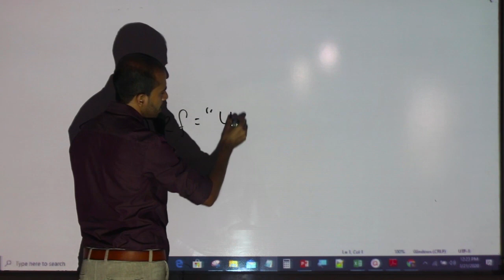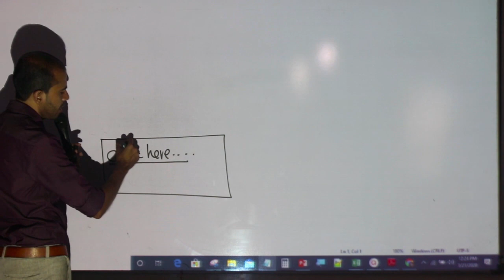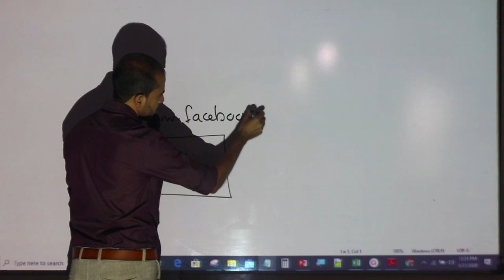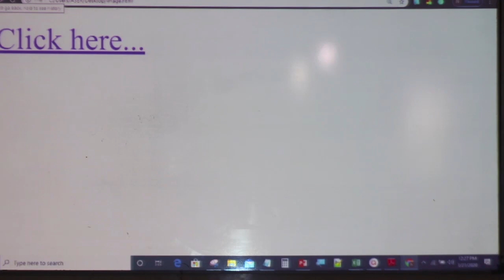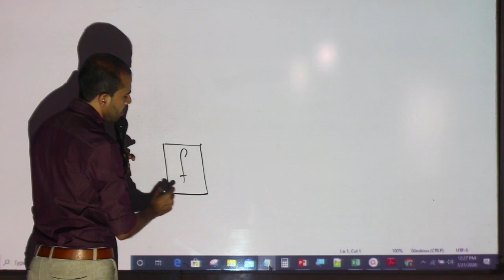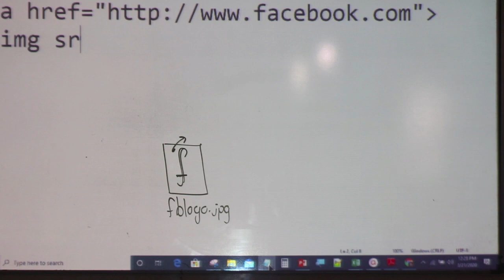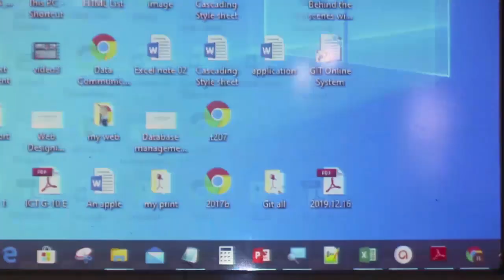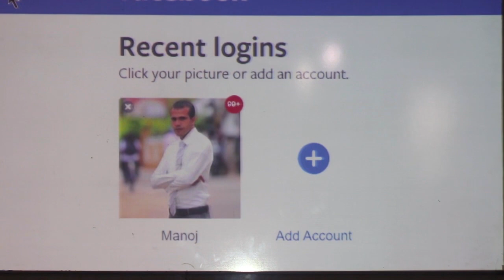Manoj Wickramasinghe - Episode 12 - A/L IT & GIT - Web Designing With HTML & CSS - HTML 10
🔴AL ICT/ GIT - HTML CSS භාෂාවේ කෙටි සටහන් ඇතුලත් මෙම ‍නිබන්දනය  පහත link එක මගින් download කරගන්න.

🔴AL ICT - Python ක්‍රමලේඛ භාෂාව භාෂාවේ කෙටි ප්‍රශ්න 100 ඇතුලත්  මෙම ‍ප්‍රශ්න පත්‍රය  පහත link එක මගින් download කරගන්න.

පාසල්, උපකාරක පන්ති හා විශ්වවිද්‍යාල නිවාඩු දී ඇති මේ අවස්ථාවේ. ගෙදර සිටම ඔබගේ වැඩ ටික කරමු.